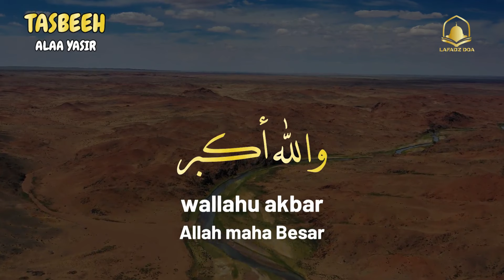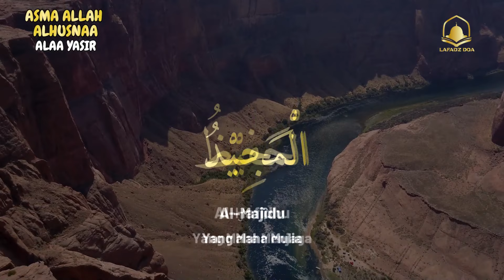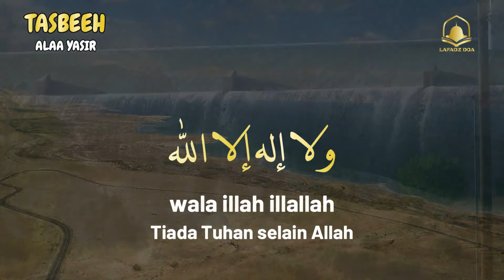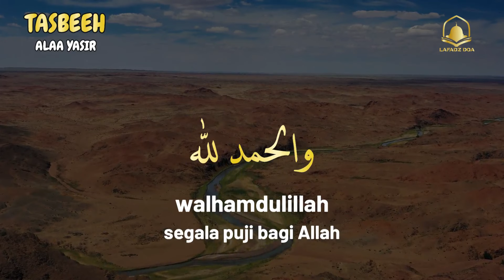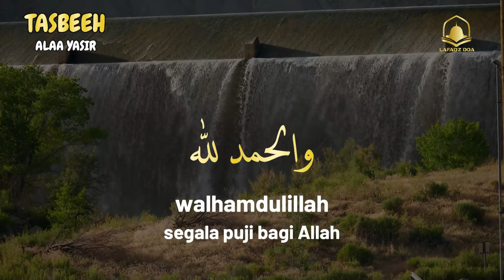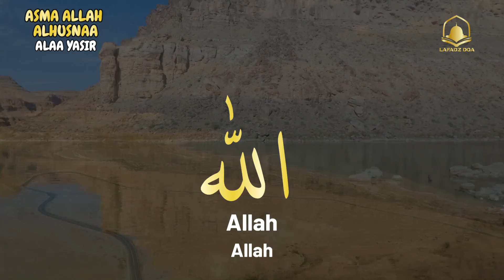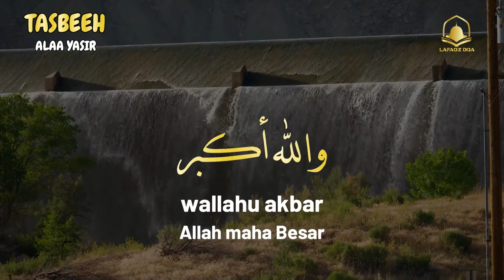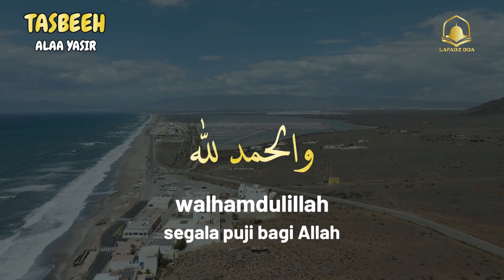Nama Allah 99 | Asmaul husna | Allah 99 names Dan TASBEEH MEMBUKA PINTU REZEKI